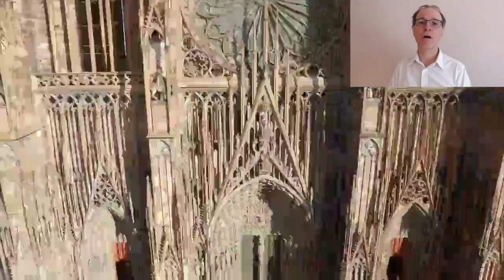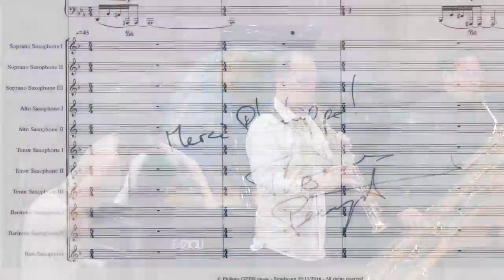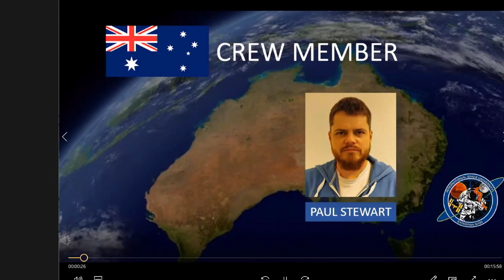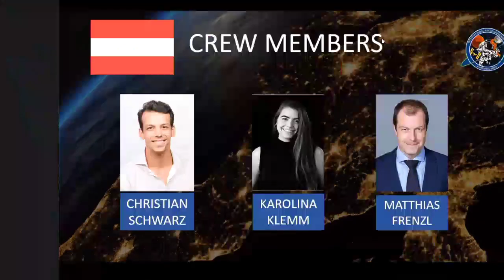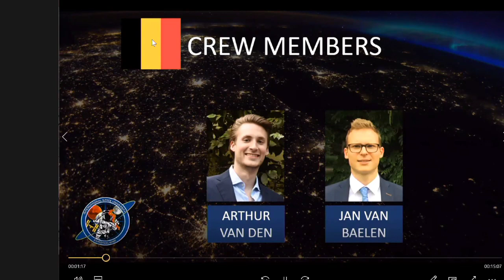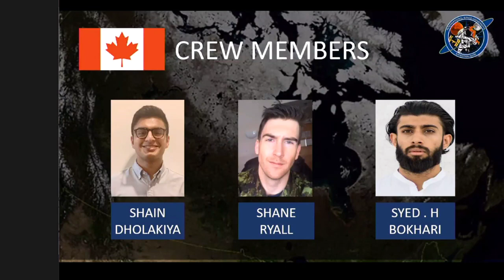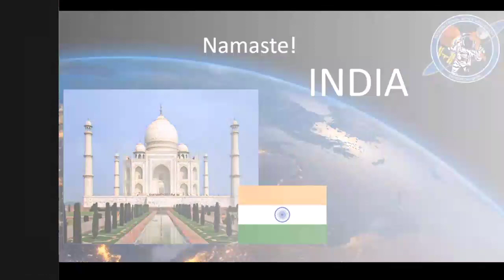ISP20 Expedition Launch